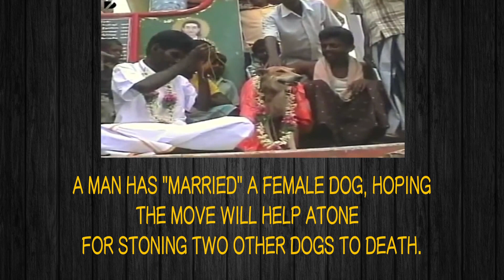Top 10 Amazing Facts About India || Top10INDIA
This video is powered by flipkart. You can download free flipkart app by clicking the link below for exiting deals:

These are funniest, unknown facts about India.
1. 100 million people come to India's Kumbh Mela Festival
2. The world's biggest family lives together in India: a man with 39 wives and 94 children
3. A man married a dog in India.
4. India has the world's lowest meat consumption per person.
5. India has more mobile phones than toilets.
6. Children's Day is celebrated in India on November 14th, 9 months afterValentine's Day.
7. In West Bengal, India,cows must have aPhoto ID Card.
8. One woman dies every hour in India because of dowry-related crimes.
9. 70% of all the world's spices come from India.
10. To earn enough to buy a Big Mac, the average person in India has to work almost 6 hours.

Do you have any suggestions or ideas please share it so that we can inprove

Top10INDIA's Team